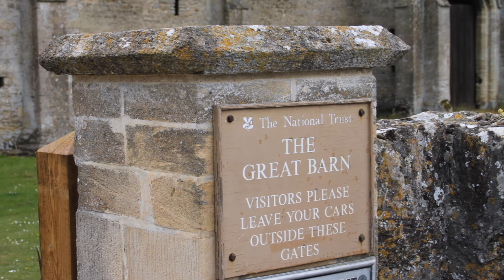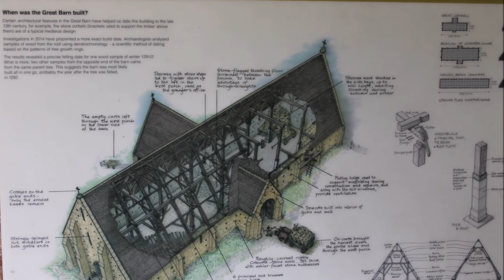Some of our year 2017.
Just a quick look, at some of the places we visited, and some of the people we met in 2017.